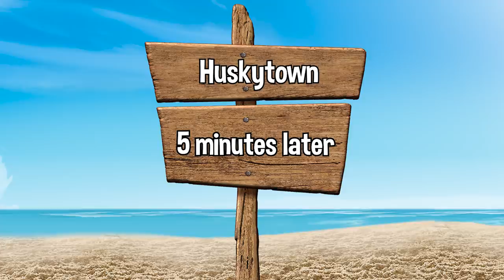FILLING MY MUSEUM! - Animal Crossing New Horizons Part 5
The hunt for fossils begins!

This channel is for videos that more closely follow the experiences of my life. This includes gaming, vlogging, friends, family and more.

Let me know what other kinds of videos you'd like to see! I will be reading through the comments!